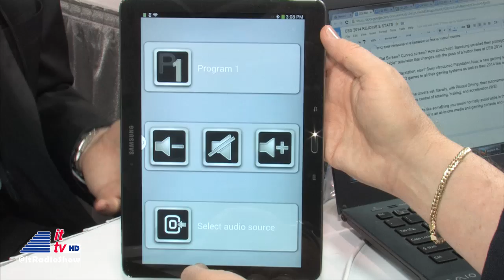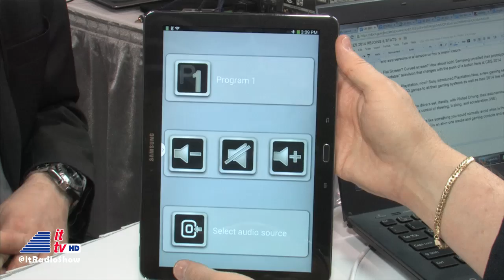2014 CES: Siemens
"Into Tomorrow" is in Las Vegas, covering the 2014 International CES. Dave talks to Dr. Eric Branda from Siemens about the what they are doing to make hearing aids smaller, better, and more adaptable to today's lifestyle standards.